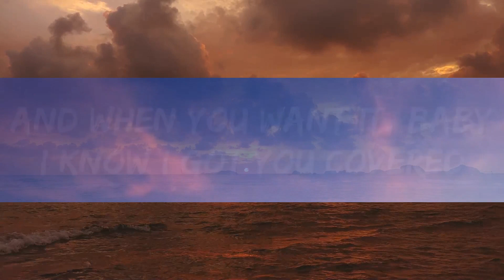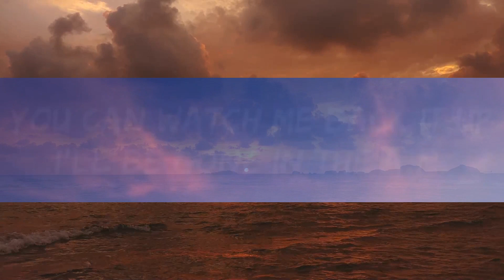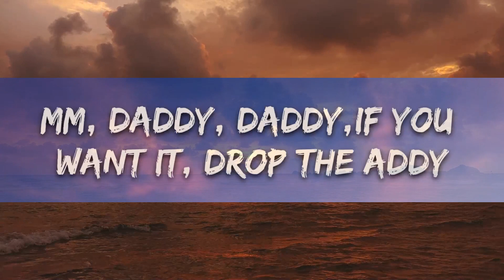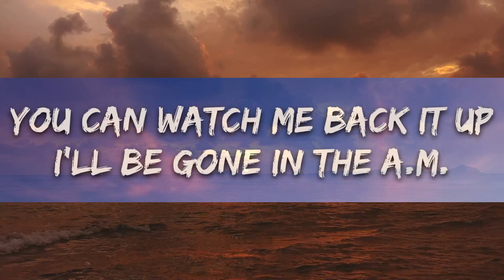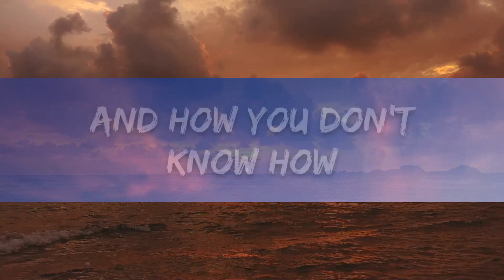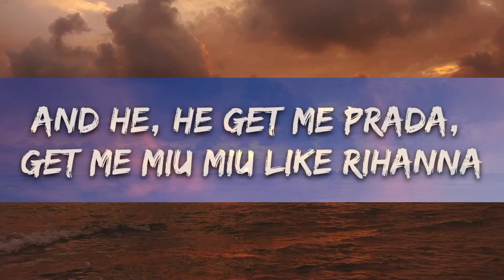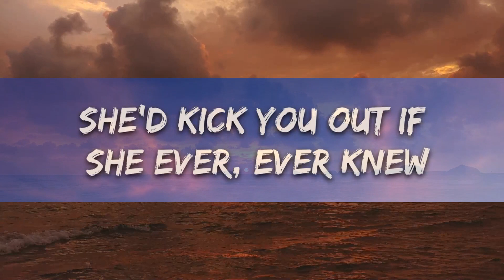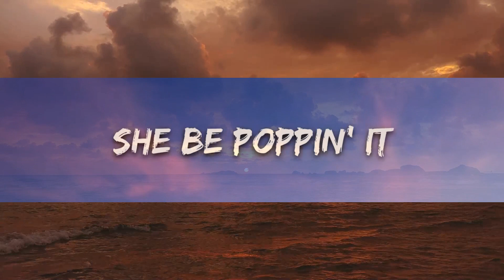Sam Smith - Unholy (Lyrics) ft. Kim Petras | 25min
At the body shop doing somethin' unholy Sam Smith - Unholy (Lyrics) ft. Kim Petras

unholy,unholy lyrics,lyrics unholy,unholy full song,unholy full so